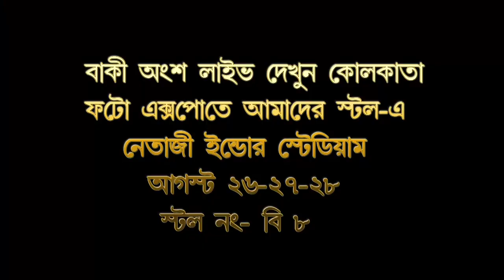আওয়ারাAWARA...EDIUS 7/8/9 BENGALI 3D BODY PROJECT